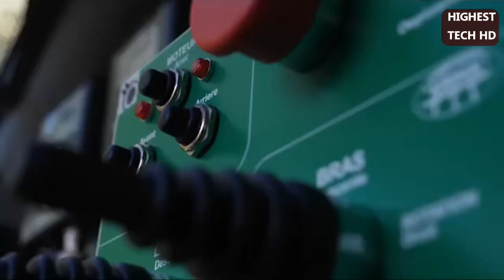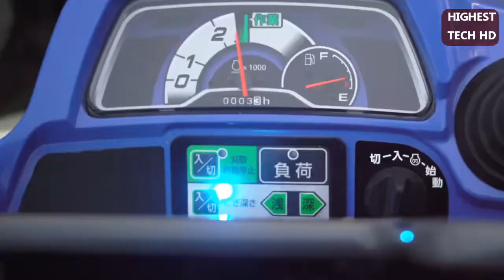Amazing Grass Cutting Machines And Ingenious Tools V01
links :
1-orlandigroup

2-BECX MACHINES
Becx HS131HR

3-KIROGN
KIROGN pruning system

5-ISEKI
ISEKI Combine Frontier HVZ Series